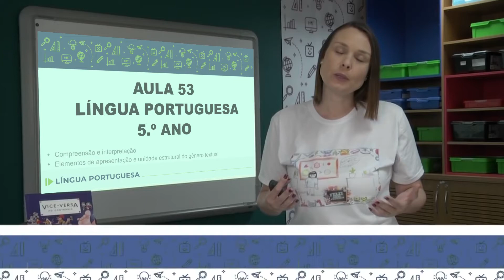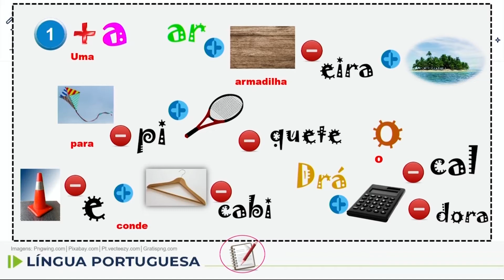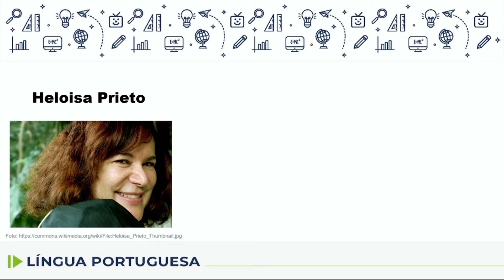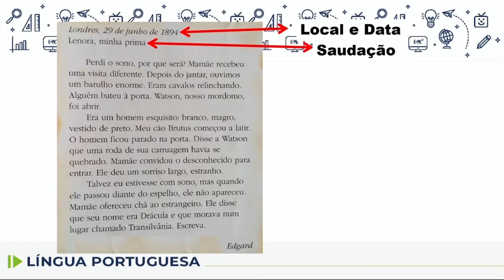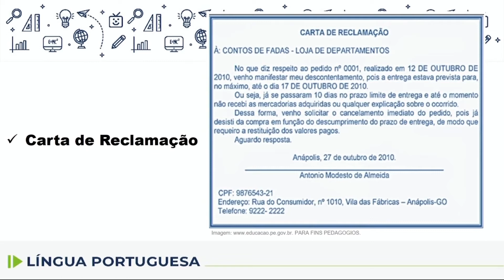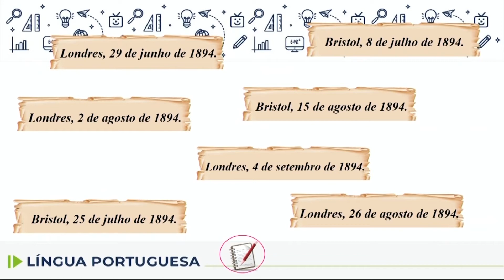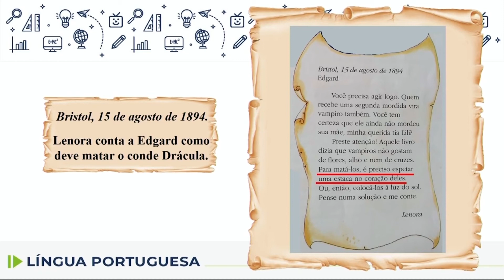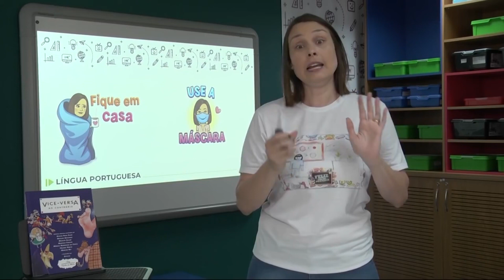Lingua Portuguesa 5 ano Aula 53 23 07